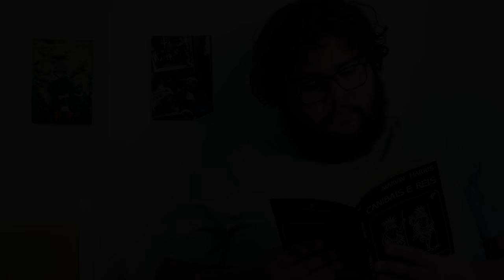Elefante # 3 Teaser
Curta-metragem Produzido pelo Coletivo Pitoresco